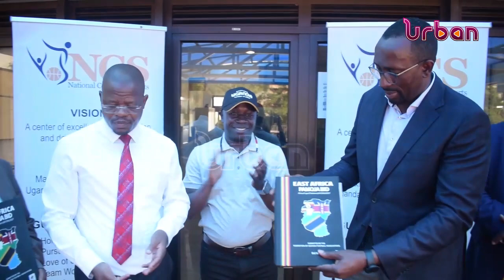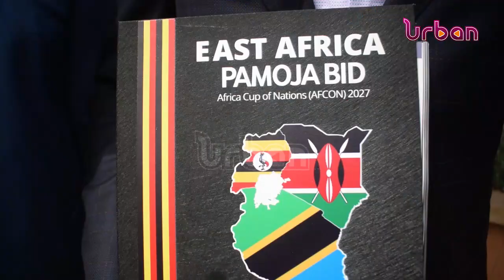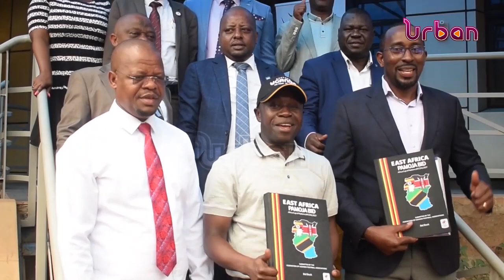Government receives Uganda's joint 2027 Afcon bid